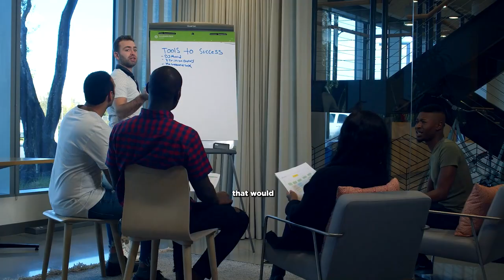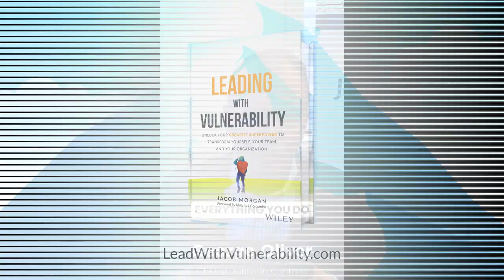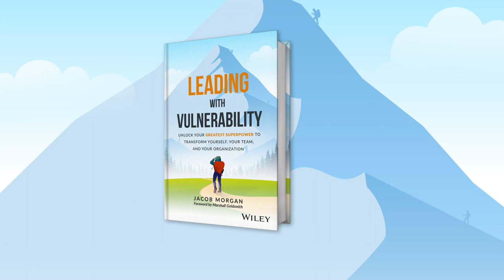6 Strategy Mindsets For All Leaders With Charles Conn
In our fast-paced world, sticking to old, drawn-out business plans won't work.

We need approaches that let us adapt and change on the fly. At the center of this shift are our leaders, and they need the right tools and attitudes.

Charles Conn, the esteemed CEO of Monograph Capital and board chair of Patagonia, has outlined six key mindsets for these leaders.

Armed with these mindsets, leaders can bravely navigate through unsure waters.

Watch the video to learn more about it.

BOOKMARKS:

0:00 -- Intro
3:00 -- Background on Charles and writing the book
4:18 -- Defining strategy
5:54 -- Knowing when you have a strategy
9:02 -- Long-term strategy approaches ineffective now
11:32 -- Taking a stance on causes
13:23 -- Calculating properly when taking a stance
15:19 -- Overview of strategy mindsets
17:08 -- Role of business in social causes
26:38 -- Mindset 1: Curiosity
30:02 -- Mindset 2: Dragonfly
34:42 -- Mindset 3: A - current behavior
40:05 -- Mindset 4: Collective wisdom
42:15 -- Mindset 5: Imperfectionism
44:25 -- Mindset 6: Show and tell
46:47 -- Things to checkout and Closing